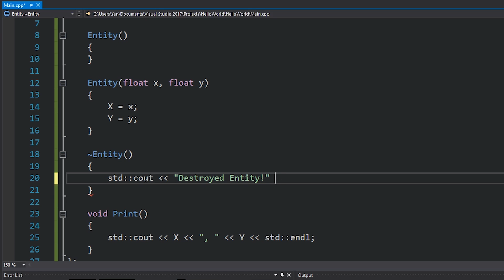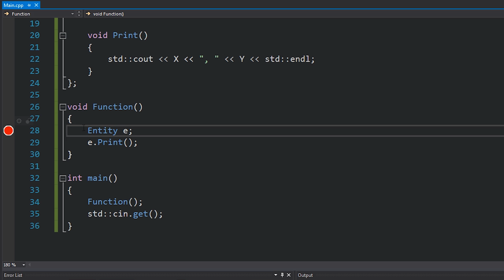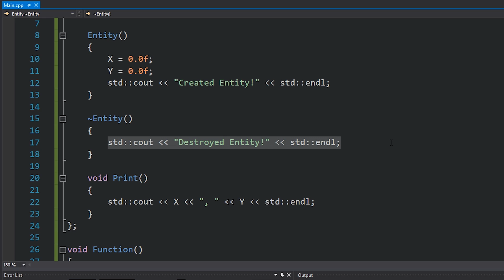Destructors in C++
BEST laptop for programming!
My FAVOURITE keyboard for programming!
FAVOURITE monitors for programming!

MAIN Camera
MAIN Lens
Second Camera